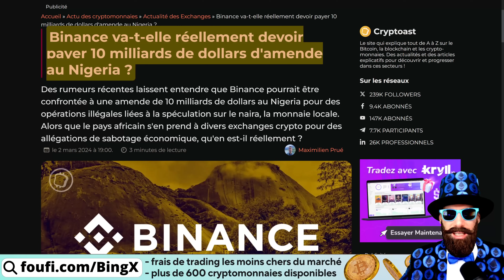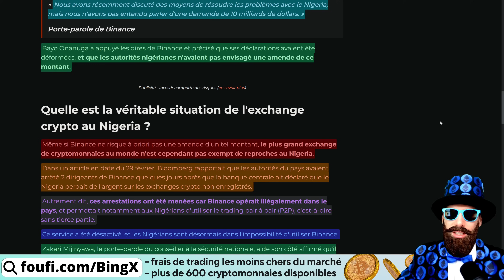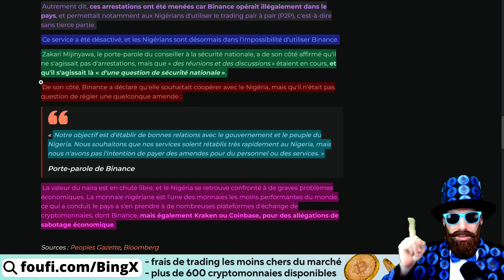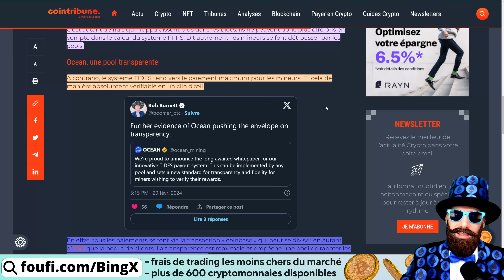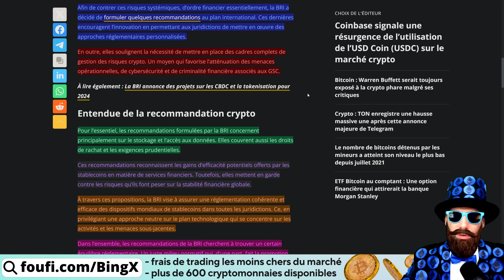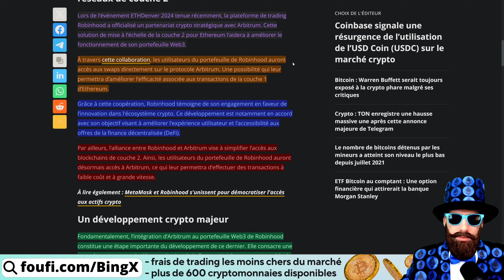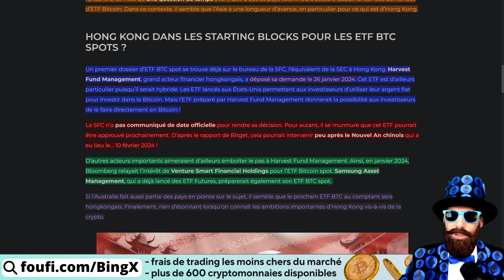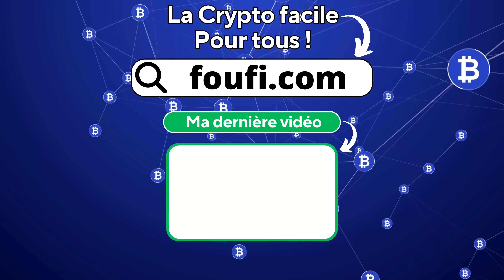🚨BITCOIN BREAKING NEWS : dimanche 3 mars 2024 (les dernières actualités BTC, Crypto, Blockchain)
📝Chapitrage
00:00 Sommaire
01:58 actu n°1
06:08 actu n°2
09:55 actu n°3
12:56 actu n°4
15:24 actu n°5